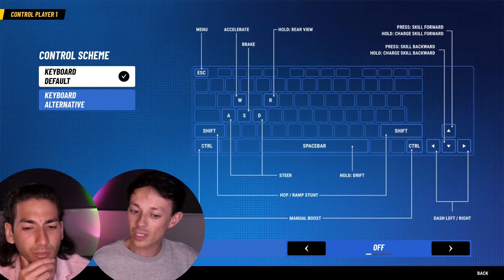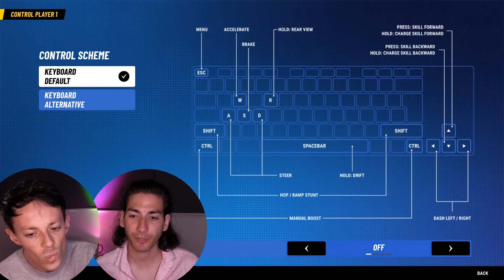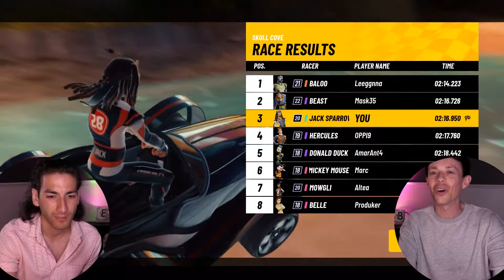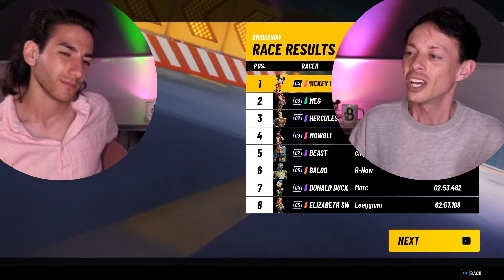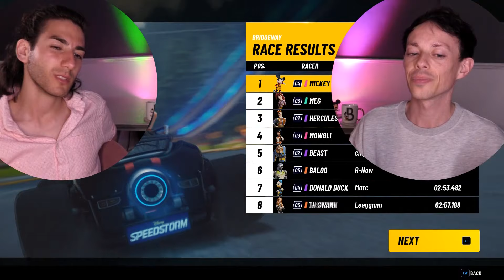DISNEY MARIO KART IS HERE!! Disney SUPER Fan Plays DISNEY SPEEDSTORM (Beta Gameplay)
We bring you some Disney Speedstorm Gameplay and try to be good at racing together on a PC Keyboard...

Check out everything you need to know about the new Disney racing game Speedstorm, you could call it a Disney Mario Kart game is it as good as Maro Kart ?? We bring you a Disney Speedstorm gameplay reaction and discuss everything from Disney characters to Disney Locations. We would love to hear what you liked most about the Disney Speedstorm gameplay.

Let us know what you thought from the Speedstorm Gameplay Beta and we hope to hear you reaction to the Disney Speedstorm Game

0:00 Menu's
3:19 Race 1
7:03 Race 2
11:36 Race 3
15:09 Race 4
21:10 Race 5
24:30 Buying Coins
27:37 Race 6
32:38 Race 7
37:10 Unlocking a character

Hey! If this is your first time here then welcome to our YouTube Disney channel. We've done a Gameplay Stream Video for the new Disney Speedstorm game which drops this year. We are huge fans of Disney and Mario Kart, so super excited to see what Disney Speedstorm Beta Gameplay will be like. Can't wait to see what Disney Characters will make it into the Speedstorm game and Disney Locations.
Did you think the Speedstorm Disney gameplay and Disney Speedstorm teaser trailer was good?? Look forward to seeing you in the comments :)

Disney Speedstorm is a new free-to-play title set to be released on consoles at some point in summer 2022. Karting type games have been extremely successful for Nintendo consoles over the past couple of decades, and Disney Speedstorm appears to be following in the footsteps of Mario Kart

Algorithm stuff ... Ignore  :)

new Disney racing game
Disney racing game 2022
Disney Mario Kart game
Mario Kart Disney version
reactio to disney speedstorm gameplay
Disney Speedstorm gameplay stream